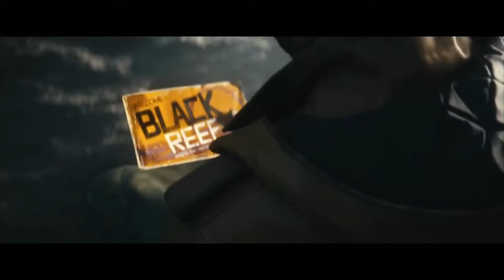E3 2019 Highlights: Bethesda PK | Fallout 76 Battle Royale | DOOM Eternal | GhostWire Tokyo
Das Bethesda Showcase auf der E3 2019 war wenig überraschend.
Fans von DOOM Eternal sind auf ihre Kosten gekommen.
Es gibt jetzt sogar einen Battle Royale Modus für ein Spiel, welches letztes Jahr angekündigt wurde.

Zwei Spiele wurden angekündigt, bisher nur mit Trailern und ohne Gameplay.
Aber der Reihe nach ...

Bethesda hatte nach dem Debakel mit Fallout 76 einiges in der Community gutzumachen.
Das Showcase wurde von einigen Sehnsüchtig erwartet.

Todd Howart - bekannt für seine überschwingliche Rede zu Fallout 76 begann mit einem Rückblick auf das letzte Jahr.
60 Millionen Spieler haben Bethesda Games gespielt. Mehr als jemals zuvor.

Es begann mit Fallout 76 und was die Spieler daraus gemacht.
Auch, dass die berechtigte Kritik am Spiel sehr hoch.
Laut eigenem Interview einige Wochen zuvor wusste Todd bereits bei der E3 2018 bereits, dass Fallout 76 noch nicht fertig ist
und der Launch in einer Katastrophe enden wird.

In Fallout 76 sind die Spieler alle nett zueinander.
Dass das nicht mehr so bleiben wird, wurde mit einem Knaller angekündigt: Battle Royale.
Ja Fallout 76 wird einen Battle Royale Modus bekommen - kein Scherz!
Der neue Modus ist ab sofort in einer kosten Trial Version für alle zum Testen frei.
Vom 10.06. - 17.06. können interessierte sich das Spiel und den neuen Modus "Nuclear Winter" anschauen.

Fangen wir mit The Elder Scrolls Blade an. Es gibt neue Inhalte und es ist das zweite Nummer 1 Mobile Game in Folge nach Fallout Shelter.
Der Release für die Switch wurde angekündigt, es wird Solo Arena Battles geben, Custom Jewelery, eine neue Dragon Questline und zum Ende des
Jahres folgen ein Guildensystem und PVP.
Auf der Switch wird The Elder Scrolls Blades kostenlos verfügbar sein.
Das besondere: es gibt ein Post Progression System zwischen Mobile und Switch.
Spieler können ihr Fortschritt als von Mobile zur Switch transferieren und umgekehrt.
Es gibt außerdem ein exklusives Giveaway für Mobile Nutzer, die sich während der E3 einloggen.

Zurück zu Fallout 76 und den neuen Inhalten.
Tom Mustaine und Jeff Gardniner präsentierten die Neuerungen im Wasteland.
Es wird menschliche NPCs geben, Vault 51 wird mit einem Battle Royale Modus eröffnet bei dem ihr der Aufseher werden könnt,
ein vollständiges Dialog System wird eingeführt und man wird sich einer Fraktion anschließen müssen.
Das Spiel soll sich also noch einmal komplett ändern.

Von den Machern von The Evil Within 1 und 2 gibt es Neuigkeiten: Shinji Mikami kündigte mit "Ghostwire Tokyo" ein Horrorspiel an.
Viele Details sind bisher nicht bekannt, es wird ein Action-Adventure und ist in der japanischen Hauptstadt der Gegenwart angesiedelt und konfrontiert Spieler mit einem geheimnisvollen Unheil, das die Metropole heimsucht und dort unter anderem Menschen spurlos verschwinden lässt.
Details zum Gameplay, einem Erscheinungstermin und den unterstützten Plattformen blieben die Verantwortlichen zunächst aber schuldig.

Ein neues Commander Keen Mobile Game wurde ebenfalls angekündigt.

Für RAGE 2 wurden ebenfalls neue Inhalte angekündigt.

RAGE 2
    Rise of the Ghosts - neue Expansion
    neue Feinde
    Steuerbarer Mech
    neue Cheats
    neuer Gameplay Mode
    neue Story
    neue feindliche Fraktion

Wolfenstein wird es bald in VR geben und es wurden Neuigkeiten zu Wolfenstein: Youngblood angekündigt.
Zwei neue Wolfenstein Games
    Cyberpilot VR Game
    Wolfenstein Youngblood
        größer als jedes bisheriges Wolfenstein Game
        Co-Op
        1980 zwei Dekaden nach dem Vorgänger
        26 Juli 2019

Auf der E3 2019 wurde während des Bethesda Showcase Deathloop enthüllt, das neue Werk von den Arkane Studios.
Die Entwickler kennt man unter anderem von Dishonored und Prey, und obschon es noch keine Gameplay-Szenen von Deathloop zu sehen gab, steht fest: es handelt sich abermals um ein Spiel aus der Ego-Ansicht. Thematisch gibt es offensichtlich Ähnlichkeiten zur Dishonored-Reihe: Ihr verkörpert einen außergewöhnlichen Assassinen.

Deathloop
    Time of Madness
    verrücktes Gefängnis
    Spezielle Fähigkeiten
    endless Clash
    man kann das Spiel auf seine eigene Weise spielen

Doom Eternal

    -Splatter-Spritz-Säge-Wumms- DOOM
    besinnungsloses Geballer
    22. November 2019
    Battlemode
        Strategic
        Competitive
            Spieler vs Demons
            2 Demons von Spielern
            Demons müssen strategisch agieren